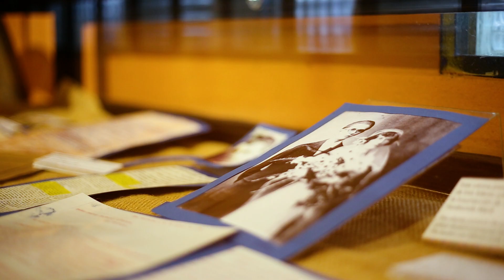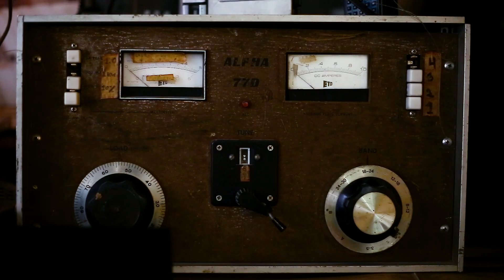Lupe y Oscar en el MUPI